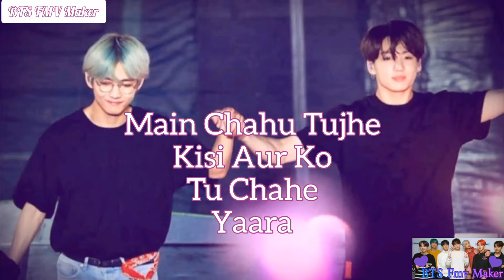BTS Taekook FMV | The Yaara Song (Main chahu thujhe kisi aur ko tu chahe yaara) | (Requested)